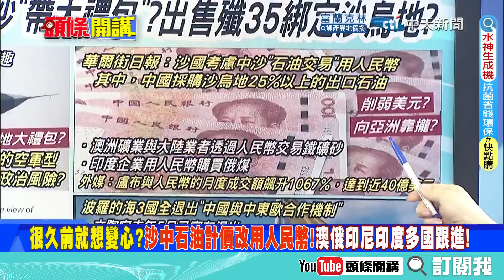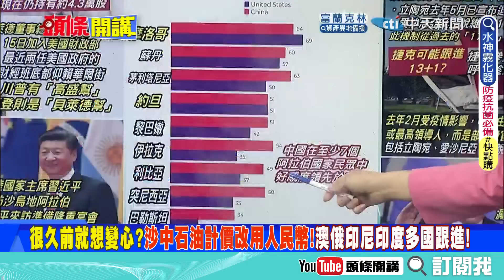【本週熱門頭條】習近平要訪沙烏地!掀翻美中東戰略!以沙友好將被破解?選邊站隊讓第三次世界大戰逼進了!圍台繞島只是前菜?@頭條開講HeadlinesTalk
#請鎖定《頭條開講》YouTube頻道/每週一至週五20:00-22:00